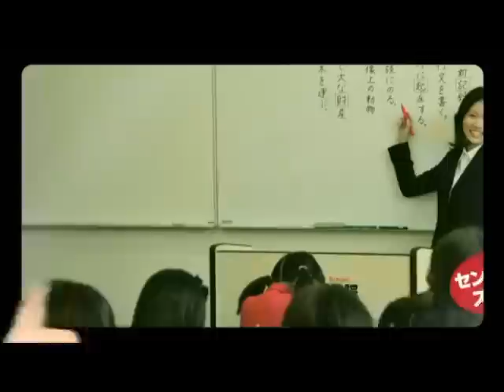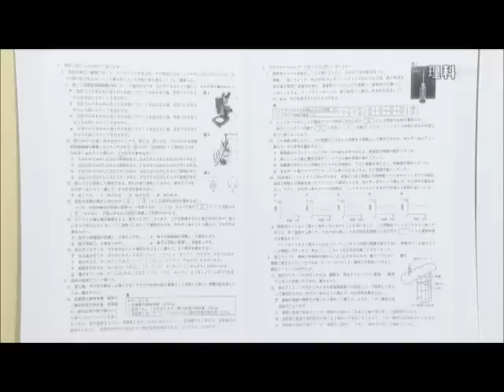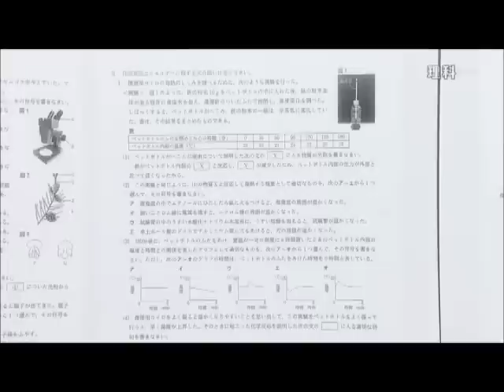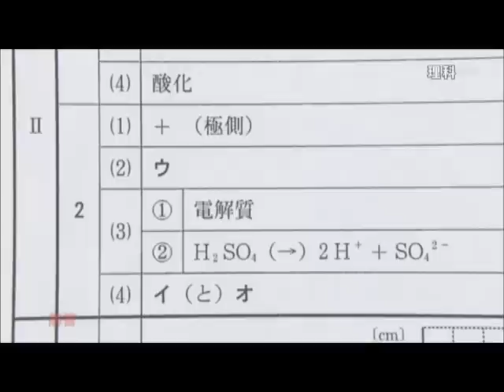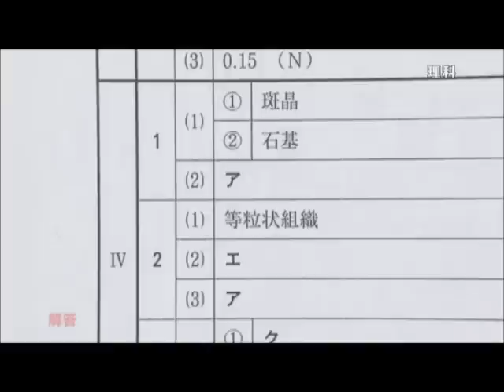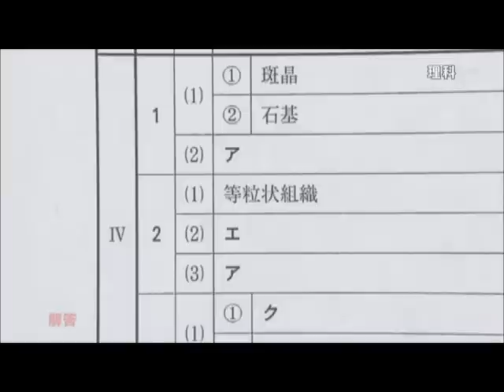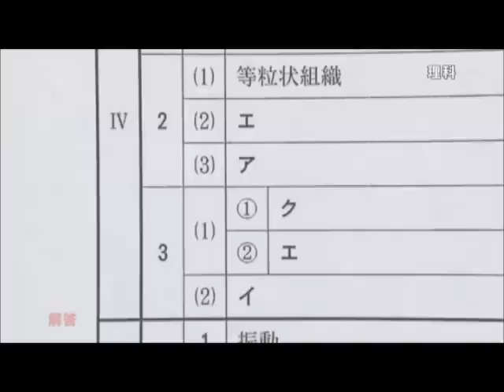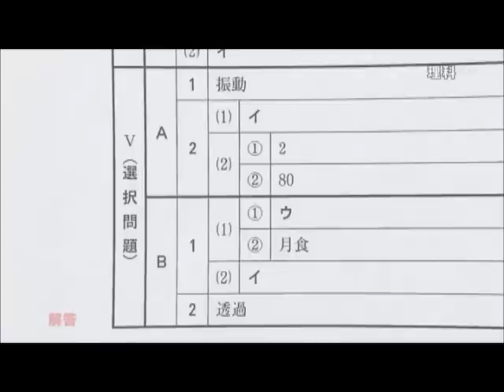平成24年度兵庫県公立高校入試解答速報 2012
平成24年度 2012 兵庫県公立高校入試解答速報 理科。2012年3月12日。